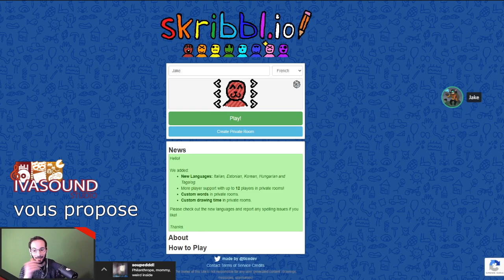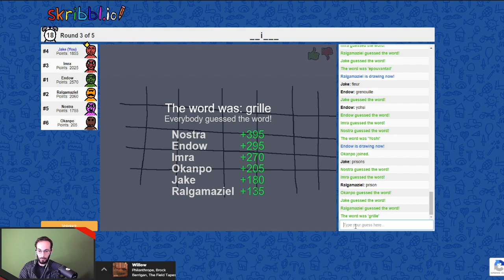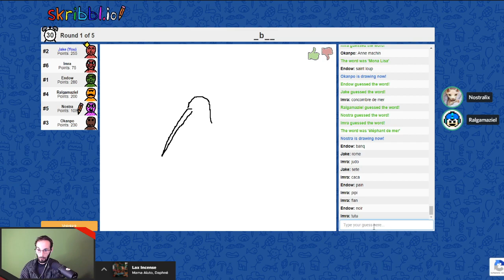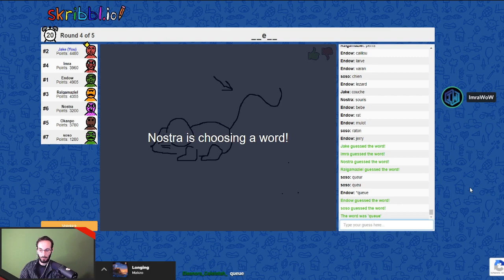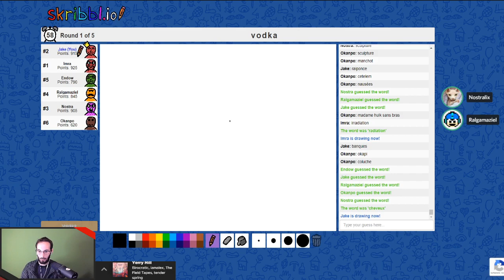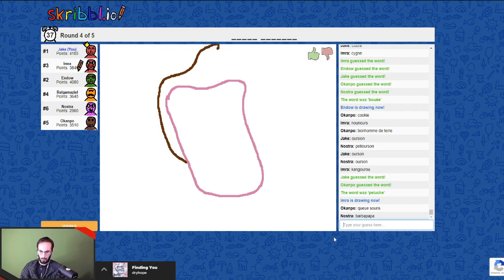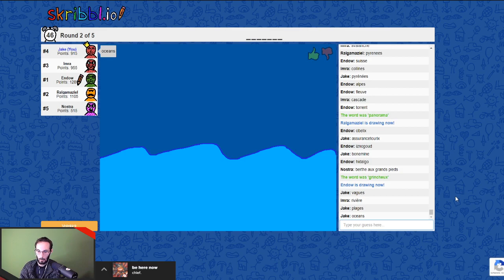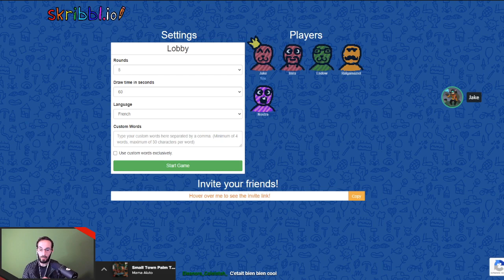Skribbl.io - 05 - Le retour d'Ironman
'Jeu en Société' est un programme Ivasound Studio, où l'on joue à des jeux de société en ligne ou en physique. Ici, on vous propose 'Skribbl.io', un jeu type Pictionary en ligne, dans lequel nos talents artistiques (ne) sont (pas) reconnus.